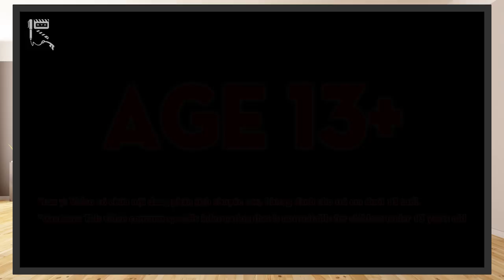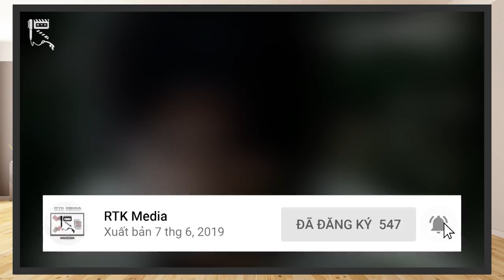POWER RANGERS - TOP 7 Team Up HAY NHẤT (Phần 1)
Song hành cùng người anh em Super Sentai bên xứ sở Mặt Trời Mọc, những bộ phim Power Rangers bên trời Tây cũng đã có một lịch sử tồn tại tương đối đồ sộ. Trong đó, dòng phim này cũng có cho riêng mình những tập phim Team Up vô cùng thú vị.
Và đó cũng chính là chủ đề mà nhóm sẽ cùng với các bạn tìm hiểu trong clip ngày hôm nay. Chào mừng các bạn tới với RTK Media, hôm nay, hãy cùng chúng mình điểm mặt Top 7 tập phim Team Up Power Rangers hay nhất nhé!
Thực hiện: Vũ Mạnh Kiên, Mr.R 0836, Mega Ultra Chicken
Credit:
Scene copyrights by Hasbro Company
- Chủ TK: Vũ Mạnh Kiên
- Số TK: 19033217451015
- Ngân hàng: Techcombank